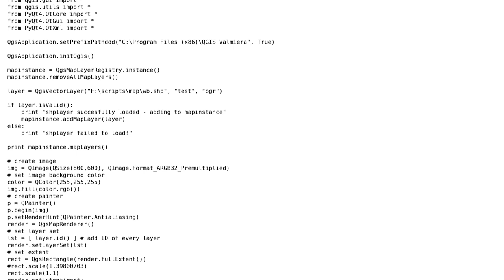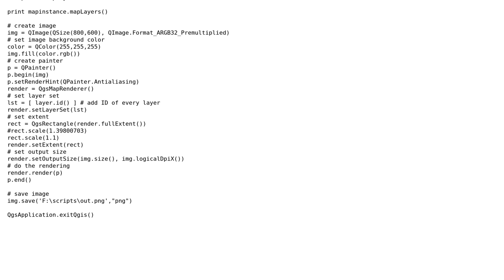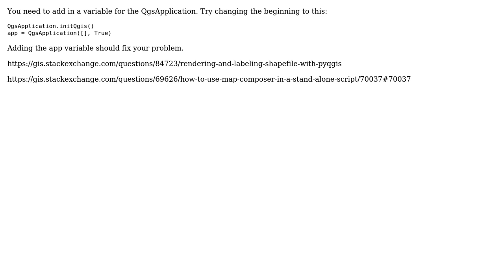GIS: PyQGIS script works in QGIS console but produces no error or output as standalone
With thanks & praise to God, and with thanks to the many people who have made this project possible! | Content (except music & images) licensed under CC BY-SA | Music | Images & others | With thanks to user roony user raphael user midfield99 and the Stack Exchange Network Trademarks are property of their respective owners. You are responsible for your own actions.